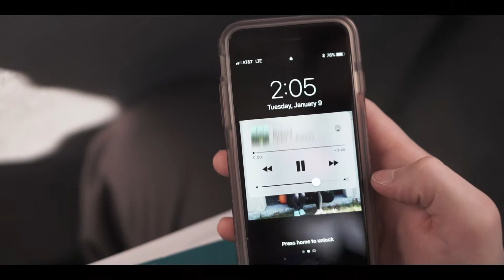ACCHS Swimming and Diving at Tamaqua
Cameras: Sony a6000, GoPro Hero 5 Session
Lenses: Sony 50mm F1.8, Sony 18-105mm F4
Picture Profile: Neutral -3,-1,-1
Software: Adobe Premiere Pro, Lumetri Color
LUT: Premium Beat Seattle